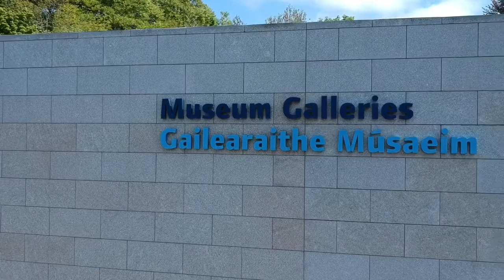Turlough House / museum of country life . By Aerial Photography Mayo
Turlough House / Museum of country life

Turlough , Co.Mayo

Aerial Photography Mayo

Aerial Video/Cinematography

Shot using DJISPARK